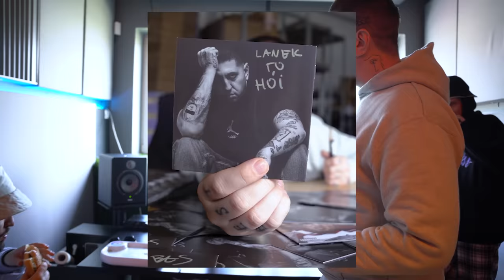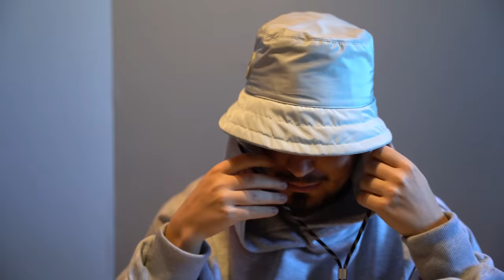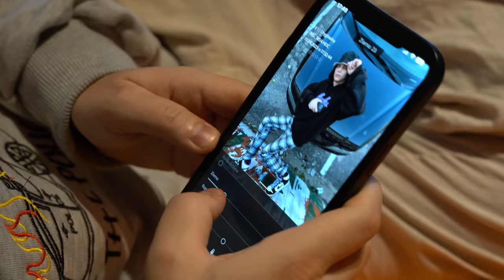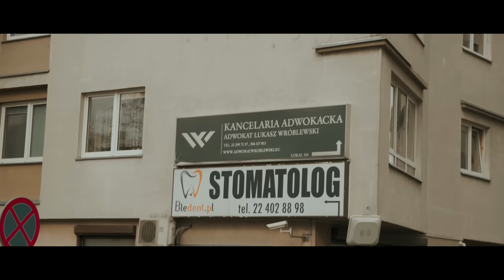LANEK I WROOBEL PREZENTUJĄ: "KRĘCIMY FILM FABULARNY DOPÓKI NIE POPEŁNIMY GRZECHU"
Nowi Superbohaterowie to: Dekalog Kamila Lanka, amatorski montaż klipu, kryminalna zagadka, sabotaż i proces tworzenia etiudy teatralnej.

Video by @maciek_malczewski
Executive Producers: Lanek, Wroobel